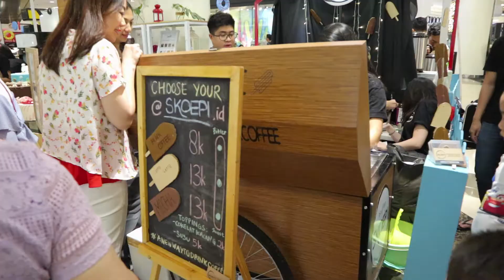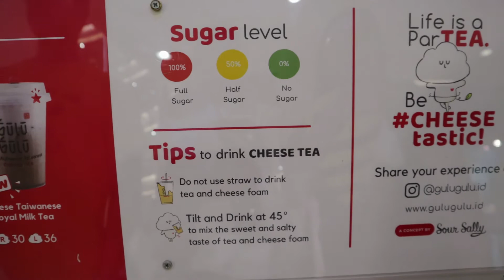Hendra OB Jualan Kue. Enak ga ya???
Pergi ke mall Emporium di daerah pluit jakarta utara dan menikmati enaknya roti Ensaymada dan Bloeder by Ridwan Hendra OB. Ya roti yang dibuat oleh salah satu artis Indonesia Ridwan Hendra Pemain Office Boy ini terasa lembut dan enak. Banyak pilihan rasa dan semuanya patut dicoba.

Ada jg minuman unik Gulu Gulu, Cheese Umami Matcha. Minuman perpaduan antara teh matcha dengan keju. Gimana rasanya ya?

Dan makan coklat di tembok...